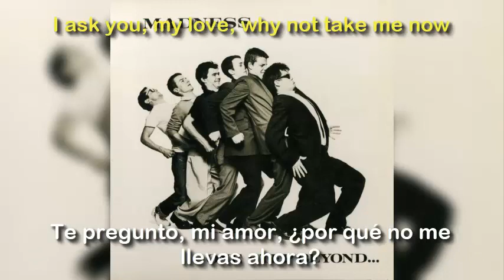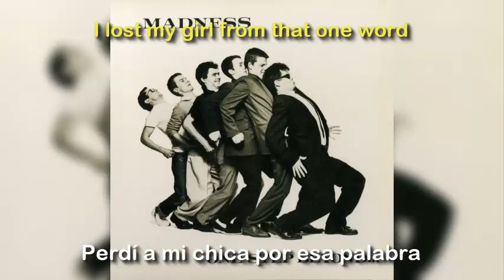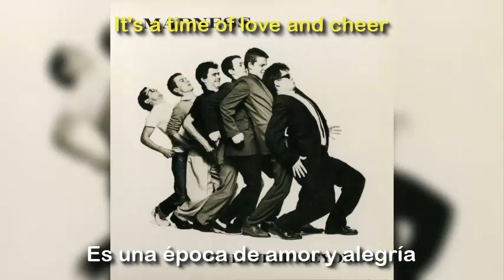Madness - Believe Me (Subtítulos en Ingles y Español)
Track numero 4 del primer álbum del grupo de ska Madness editado en el año 1979.

La letra habla sobre un hombre que trata de convenser a su novia de que no tiene una aventura con otra chica, llamada Sue, después de que ella se lo cuenta.